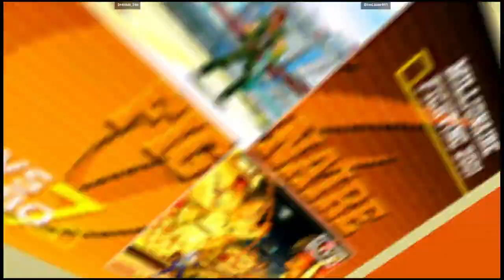CVS2 | brenkai_fan VS BlueLazer495 | 🇺🇸🇺🇸 Fightcade eSports